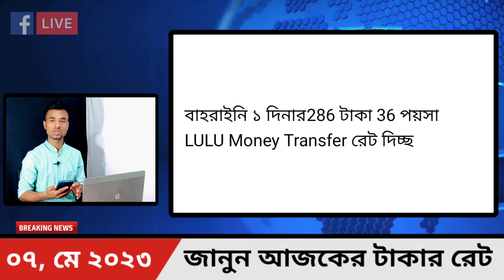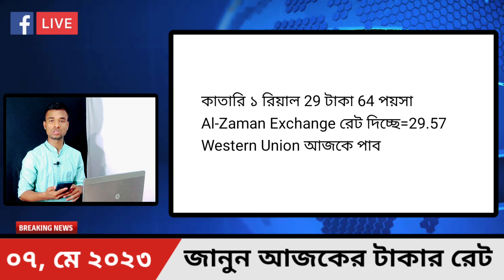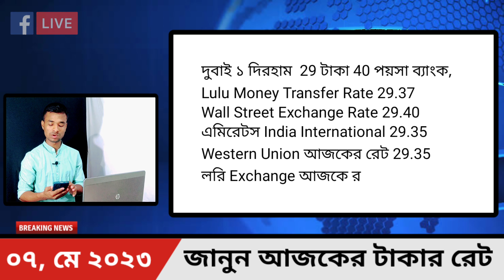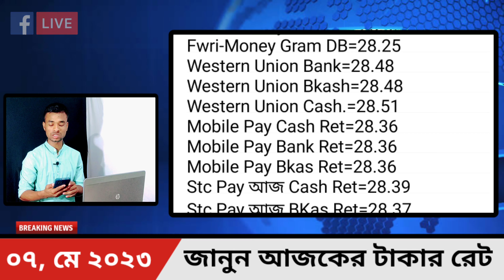সকল দেশের আজকের টাকার রেট কত বাংলাদেশের টাকায়? | 07 May 2023